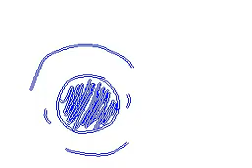Discord MV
Due to Flipnote Hatena for the DSi being cancelled on May 31st, I am uploading my own animations, out of order, from the website.

Flipnote made on May 13, 2012.